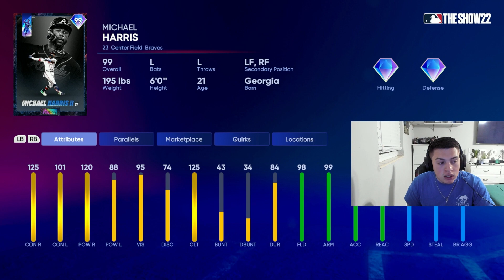CAN I COMPLETE THE COMEBACK IN GAME OF THE YEAR? | MLB THE SHOW 22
Ranked gameplay with Michael Harris, Dansby Swanson, and Will Smith